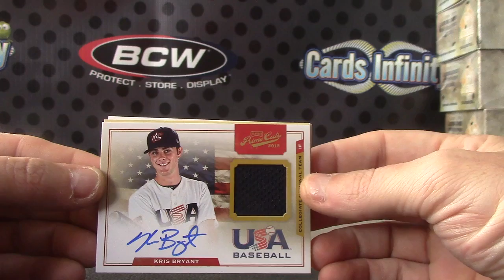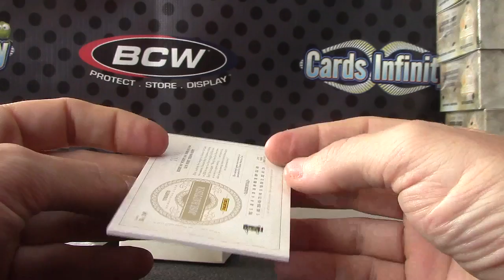Speedo's 2012 Prime Cuts Baseball Box Break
Thanks a lot Speedo, Chris J.